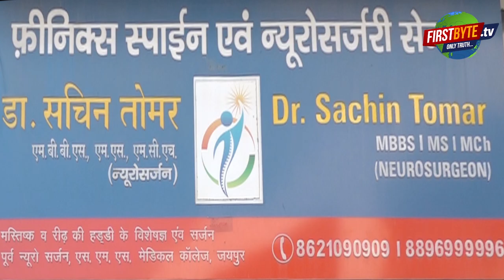मेरठ में नींव खोदने के दौरान दोमंजिला भवन गिरा, एक की मौत । Firstbytetv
मेरठ के मेडिकल थानाक्षेत्र स्थित जयभीमनगर में मंगलवार दोपहर एक दोमंजिला मकान अचानक भरभराकर गिर गया। मलबे में तीन लोगों के दबे होने की आशंका को देखते हुए जेसीबी से मलबा हटाने का कार्य तेज कर दिया गया है। आरोप है कि पड़ोसी मकान की नीव खोदे जाने के कारण यह हादसा हुआ है। वहीं डीएम-एसएसपी मौके पर पहुंच गये हैं। समाचार लिखे जाने तक एक बच्चे की मौत की पुष्टि हो गयी है..बाकी के दबे होने की आशंका परिजनों ने जताई है ।।